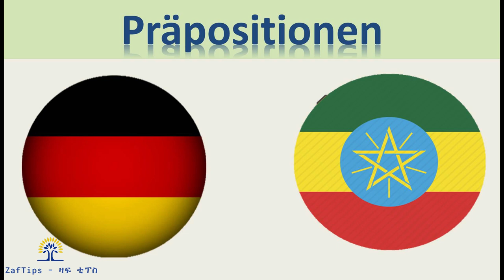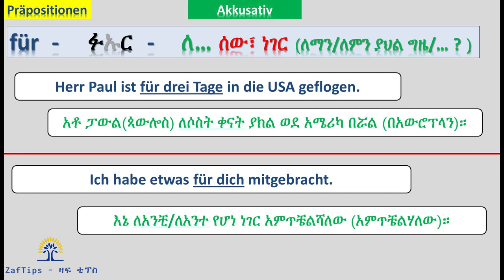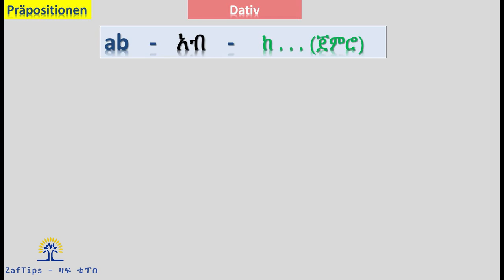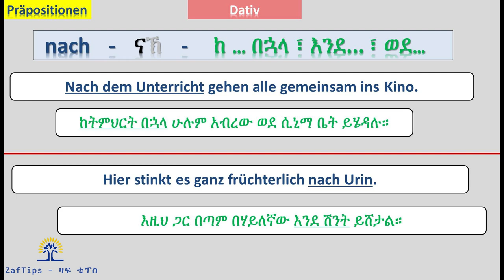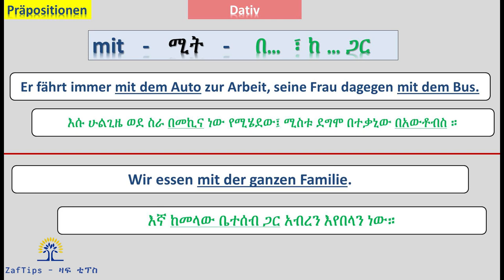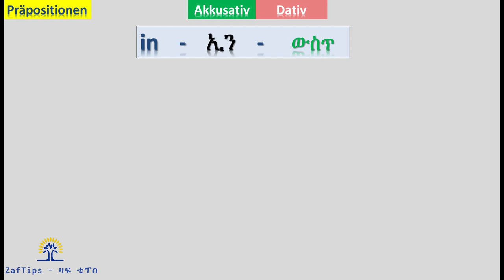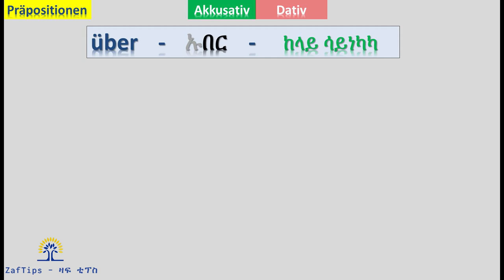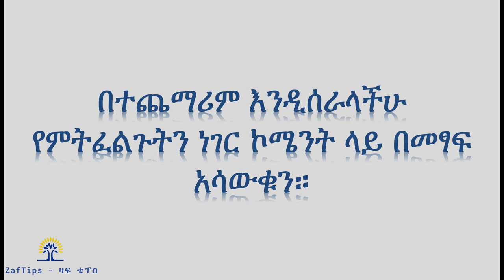ጀርመንኛ - አማርኛ | German-Amharic | Präpositionen mit Akkusativ und Dativ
Correction: 32:13 min -- IN-Akkusativ:   Er steigt in den Bus ein.  (der Bus)
ይህ ቪዲዮ የጀርመንኛ "German Amharic Präpositionen mit Akkusativ und Dativ" በአማርኛ ያሳያል። ከዚህ ቪድዮ በመጠኑም ቢሆን እውቀት አግኝተውበታል ብለን እናምናለን። ተጨማሪ ቪዲዮዎቻችንን ቻናላችን ውስጥ በመግባት መመልከት ይችላሉ። እንድንሰራላችሁ የምትፈልጓቸውን አርእስቶች ኮሜንት ላይ ያስቀምጡልን።

Dieses Video enthält die Deutsche "German Amharic Präpositionen mit Akkusativ und Dativ auf Amharisch. Wir glauben, dass Sie einige Erkenntnisse aus diesem Video gesammelt haben. Weitere Videos finden Sie auf unserem Kanal. Wenn Sie eine Idee haben oder Fragen dazu haben, in welchem Bereich wir ein weiteres Video für Sie erstellen können, hinterlassen Sie uns bitte einen Kommentar zu diesem Video.

This video contains German "Prepositions in dative and akkusative" in Amharic. We believe that you have got some knowledge from this video. For more videos, please go to our channel. If you have any idea or questions on which area we can make another video for you, please leave us a comment on this video.